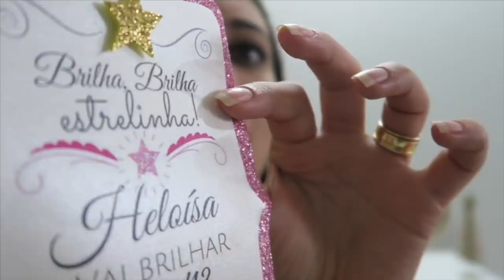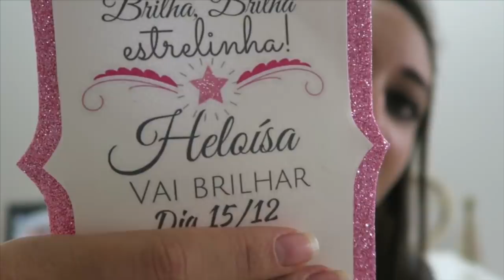Heloísa faz 1: Convite Festa Brilha, Brilha, Estrelinha! 🌟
FestaInfantil BrilhaBrilhaEstrelinha FestaEstrelas Contando a gravidez, diário de gravidez, rotina, mãe de dois,

Rafael Guimarães
Caixa Postal 2284
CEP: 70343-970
Brasília-DF

BjoBjo,